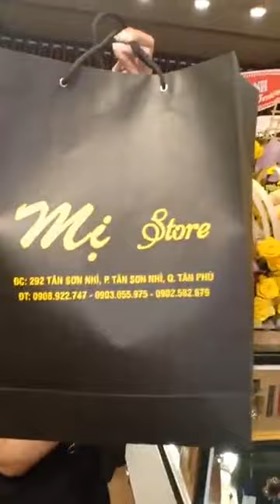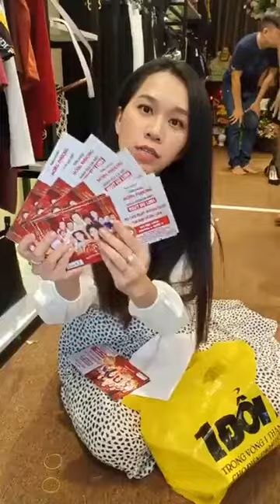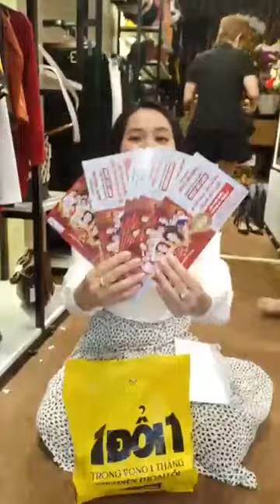Ca sĩ Hồng Phượng cùng ông xã diễn viên Long Hồ đi mua sắm tại Mị Store 10/06/2019